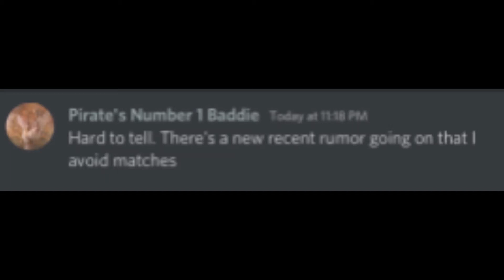Unadded me on all his pirates after that match. Guess this "Rumor" is now reality.